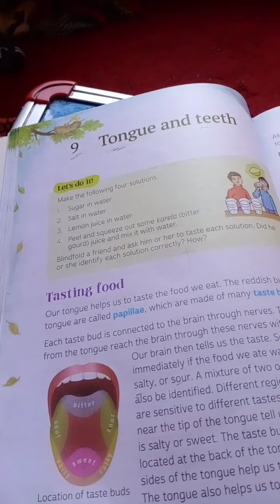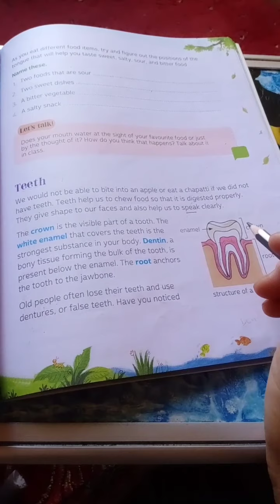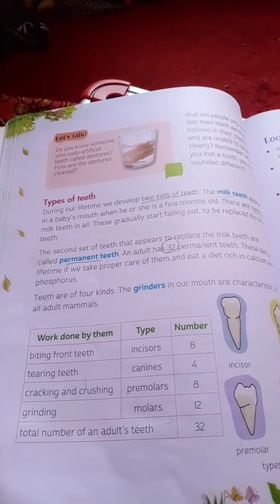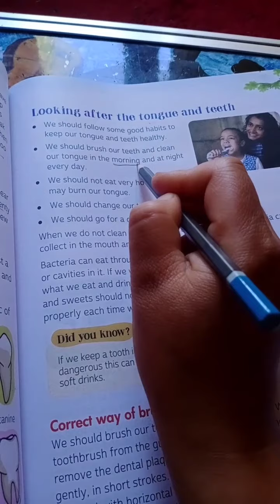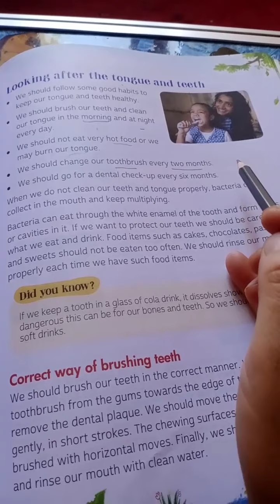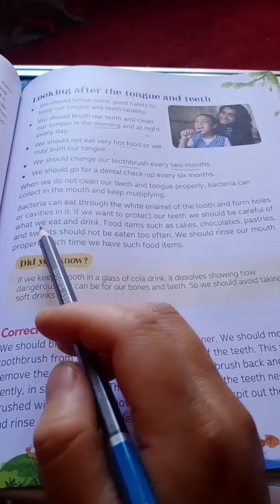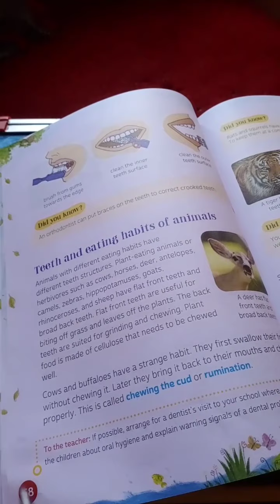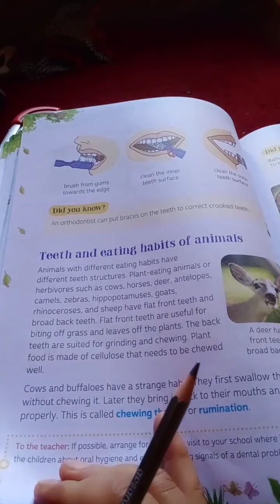IV... Tongue and Teeth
EVS Chapter 9  ( part 2 )